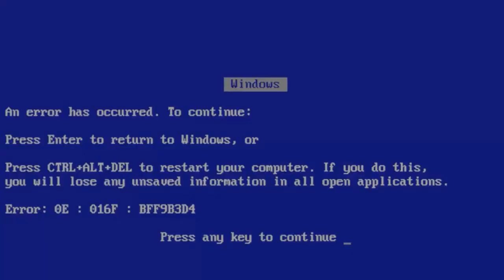Mortal Kombat - Shaolin Monks (Gameplay Exclusiva)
Salve, tripulantes ! Aqui é o Ands chegando junto com vocês, trazendo este game incrível : Mortal Kombat - Shaolin Monks !!! Várias dicas e macetes pra vocês !!! Espero que gostem !!!